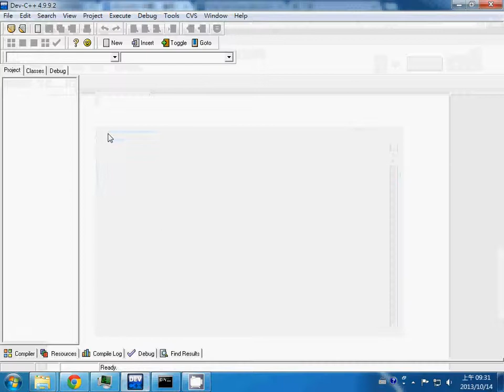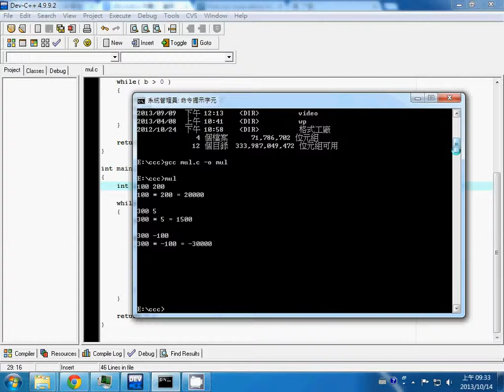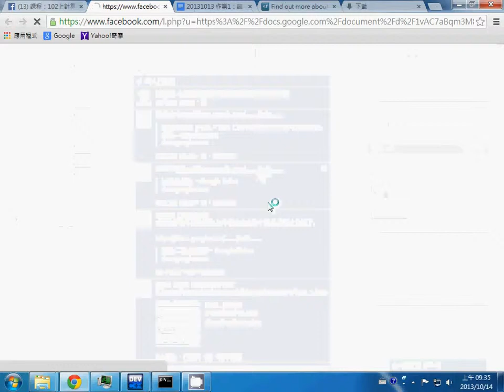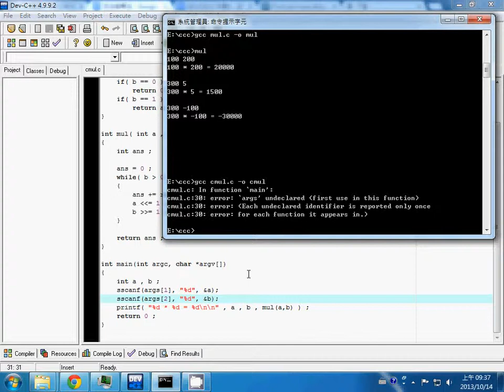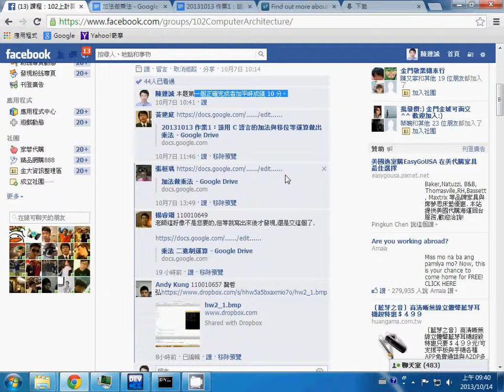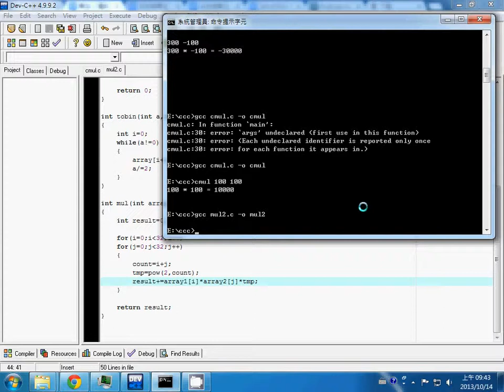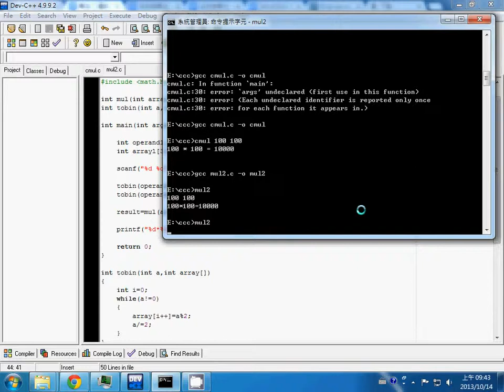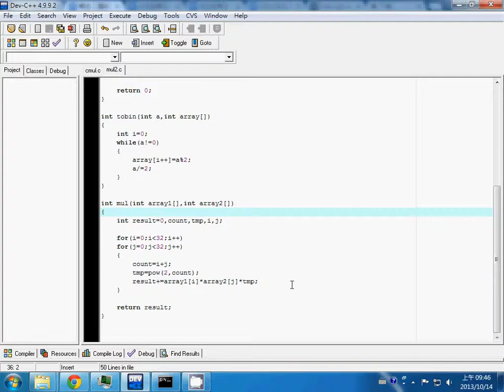計算機結構：用 C 設計乘法 (只用加法與移位) -- oc c mul